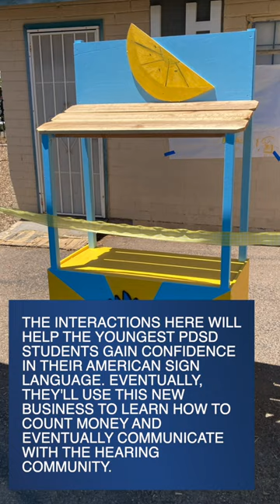Phoenix Day School for the Deaf students learn through lemonade! 🍋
This lemonade stand was built for PDSD kindergarteners. The interactions that happen over a cup of lemonade help students of all ages build confidence in their American Sign Language. ABC15's Jordan Bontke has the inspiring story. 🤟